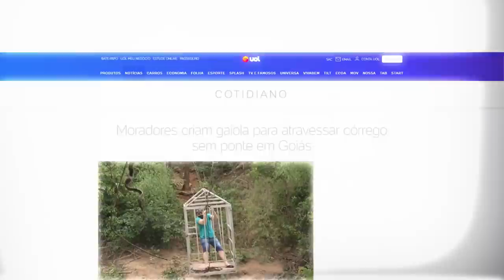CRAQUE NETO FALA SOBRE CARNAVAL, CAMILA QUEIROZ E ROBERTO CARLOS | TUDO MENOS BOLA #80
Fala, garotinho! Quarta-feira é dia de Tudo Menos Bola com o Kascão! Falamos sobre o cancelamento do Carnaval, Roberto Carlos sendo oreiudo e deixando o carro sem gasolina e mais! Vem acompanhar, zé roela!